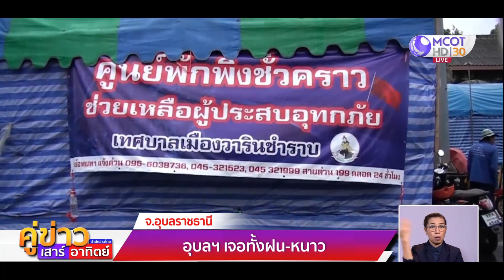ชาวอุบลฯ เจอทั้งฝน-ลมหนาว ขอสนับสนุนเครื่องนุ่งห่มกันหนาว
ชาวอุบลราชธานีเจอทั้งน้ำท่วมและลมหนาวซ้ำ วอนขอสนับสนุนเครื่องนุ่งห่มกันหนาว ขณะนี้เริ่มมีเจ็บป่วยจากสภาพอากาศหนาวและลมพัดแรง